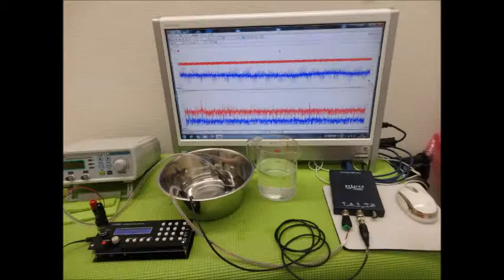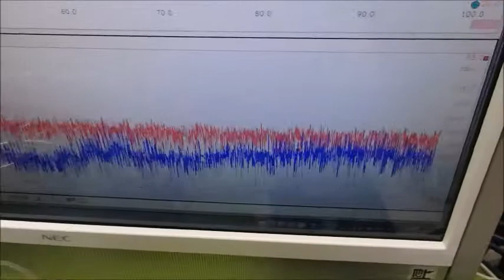メガヘルツの超音波発振制御技術 ultrasonic-labo